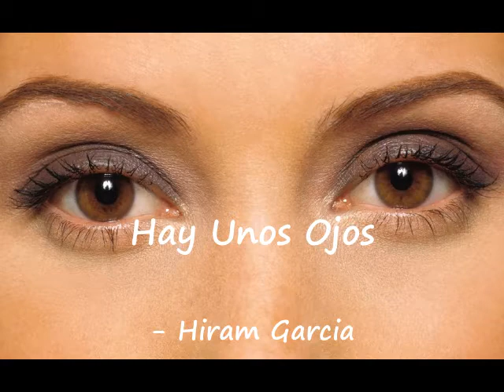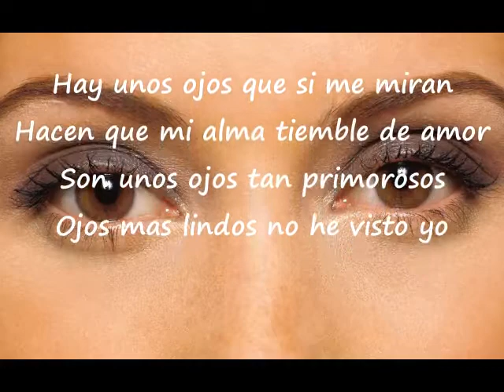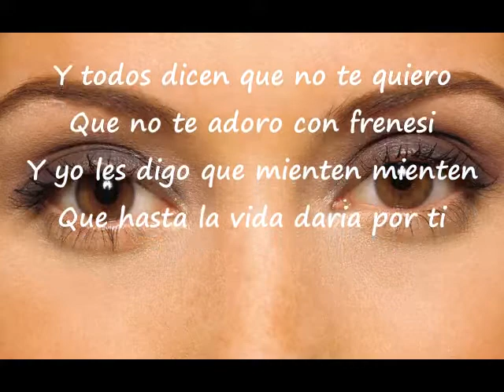Hay Unos Ojos